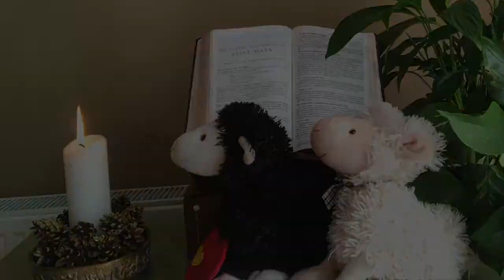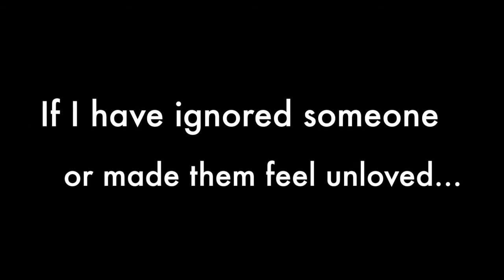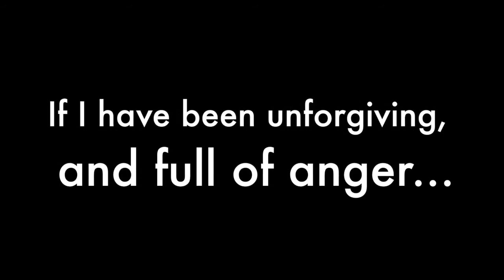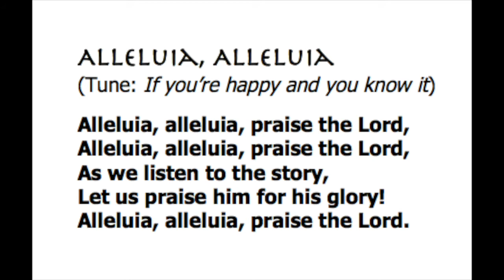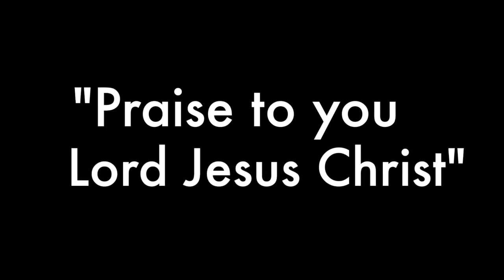Children's Liturgy of the Word for Families / Jesus Calms A Storm / Mark 4:35-41 / 12th Sunday (B)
This Children's Liturgy of the Word for Families is for the 12th Sunday in Ordinary Time (Year B). It comes to you from St Marie's Cathedral, Sheffield, in the Catholic Diocese of Hallam.

This Sunday's Gospel (with pictures) comes from St Mark. In it, Jesus and his disciples experience a rather scary boat trip. We also light our candle, say our Sorry prayer, and become Gospel Detectives to learn what the Gospel has to teach us.

This Liturgy is suitable for families with primary school aged children, but younger and older children will also get something out of it.

The Sing-Along Hymn for this week is 'Here I Am Lord".  You can find suitable version, with lyrics,

We would like to thank the Lumo project and Freebibleimages.org for the photos and other illustrations used in this Gospel. We couldn't do it without them!